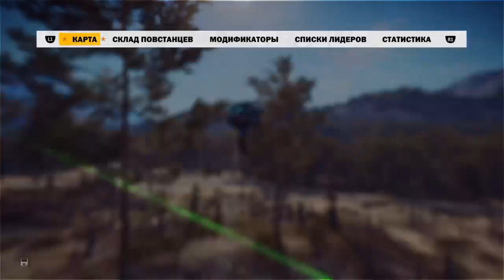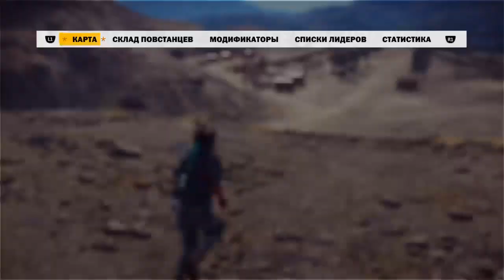JUST CAUSE 3 just BOOM!!! Next part 1